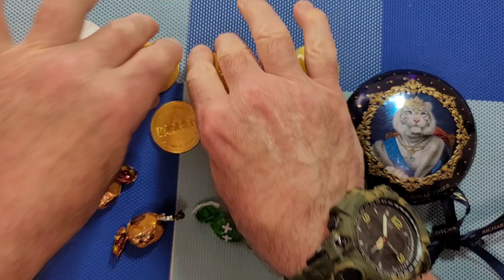"Reveladas guloseimas tentadoras: ASMR 0211 Unboxing de dar água na boca"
Neste vídeo eu desembrulho doces incrivelmente deliciosos com embalagens coloridas que com certeza vão levantar o seu ânimo!